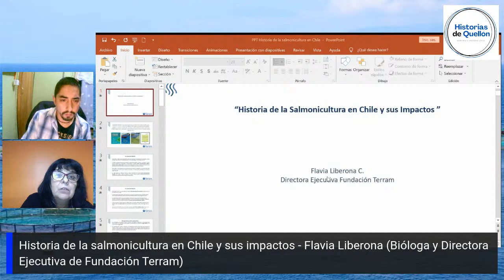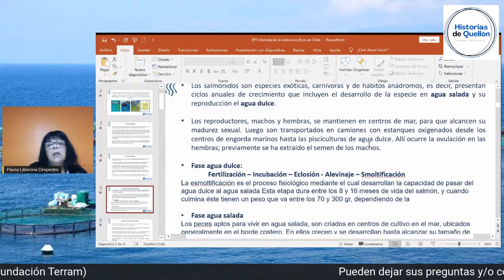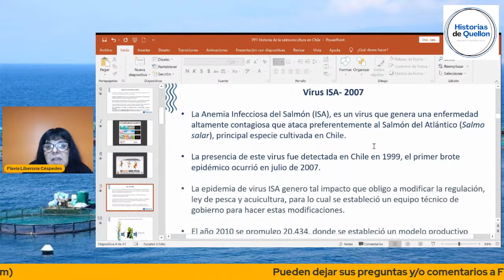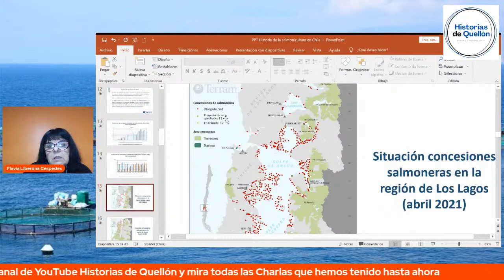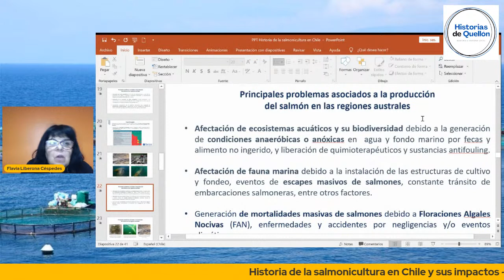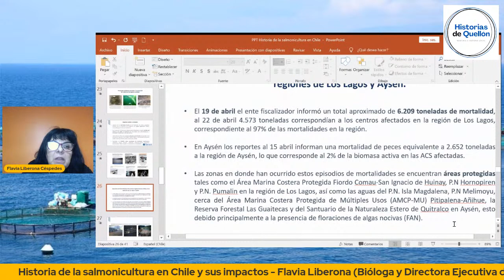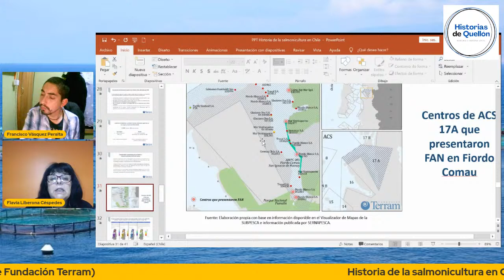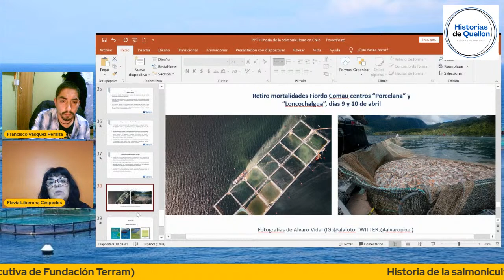Historia de la salmonicultura en Chile y sus impactos - Flavia Liberona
Historia de la salmonicultura en Chile y sus impactos

Flavia Liberona es Bióloga y Directora Ejecutiva de Fundación Terram

Tiene diversos escritos  y entrevistas sobre la Salmonicultura, entre los cuales podemos encontrar:

La industria del salmón en Chile

Marea Roja e Industria del Salmón

Muerte masiva de salmones: Flavia Liberona aseguró que los centros de cultivos “hacen que se sobrecargue el ecosistema”

La industria salmonera sigue igual

La industria salmonera sí genera impactos en el ecosistema, pero hoy éstos se encuentran débilmente regulados”